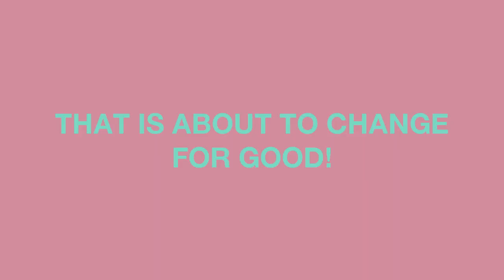PlayPants - Magic Acess Jeans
Introducing PlayPants: exceptional quality jeans with one magic feature - completely unzippable front pockets.